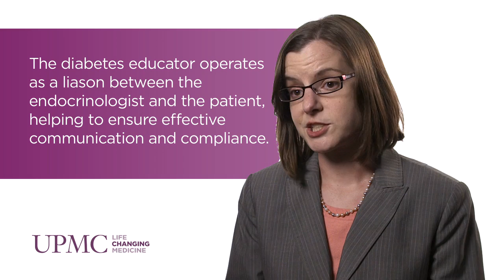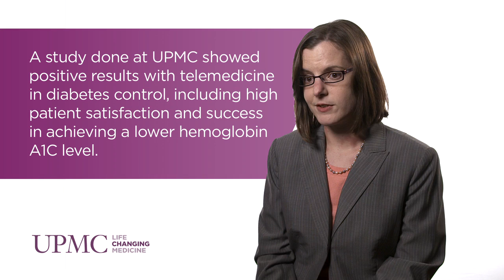Improving Diabetes Care Through Telemedicine | UPMC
Michelle L. Griffith, MD, of the UPMC Center for Diabetes and Endocrinology, discusses how telemedicine is an effective tool in connecting with difficult-to-reach patients, particularly those suffering from uncontrolled diabetes.